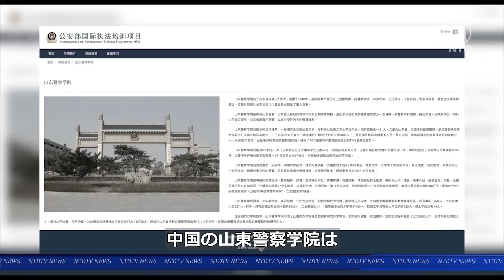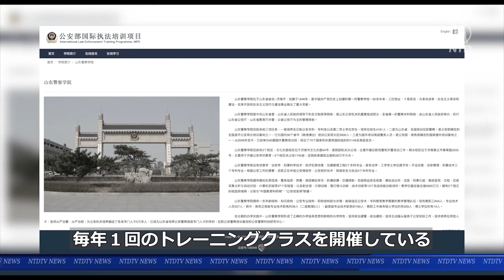警察トレーニングを使って海外に浸透する中共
中共は現在、一連の公安の法執行分野における交流やトレーニング、設備を通じて外国政府に浸透し、独裁政権というイデオロギーを世界規模で輸出して民主主義を破壊しつつあります。

預金種目：普通預金
口座番号：2158157
口座名義：ﾄｸﾋ)ｴﾎﾟｯｸﾒﾃﾞｨｱ